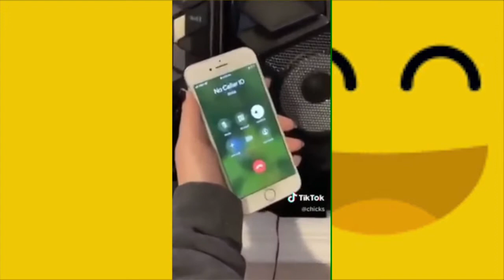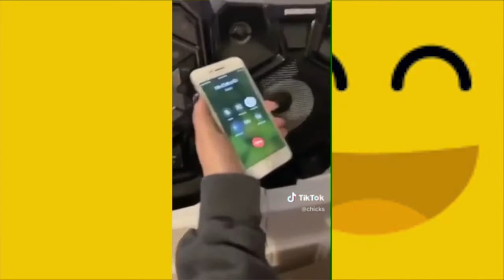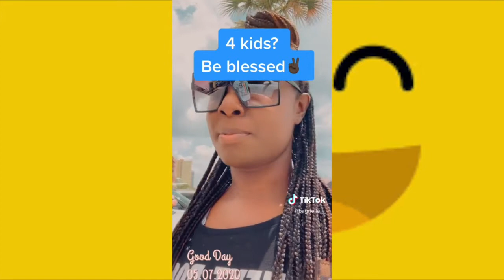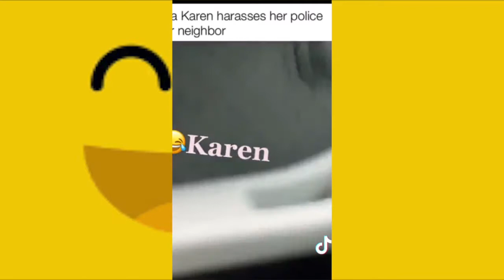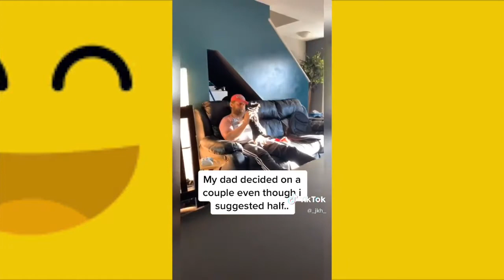TRY NOT TO LAUGH - Funny KAREN Freakouts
Tickle your funny-bone with these funnyfails and try not to laugh LOL. Americas Funniest Videos has the most epic library for fails and we've put together a list that will get you through the week with a laugh 😆 Which fail made you LOL the hardest?